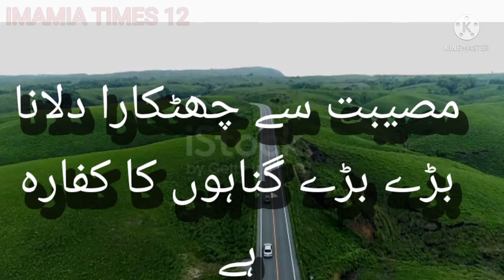NAHJUL BALAGHA Hikmat 23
in this message Amir ul Momineen a,s, explains how can we pay Kafara of sins by helping a needy persons.

IMAMIA TIMES 12,
IMAMIA TIMES 12 YouTube channel,